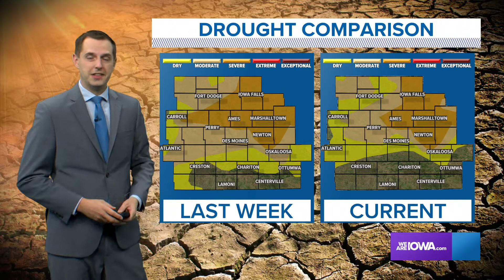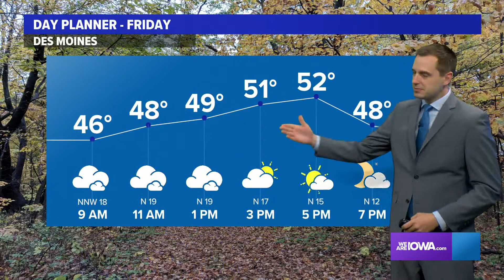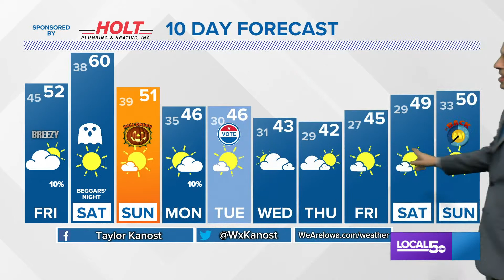Evening Weather Update: October 28, 2021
A drier, sunnier end to the week